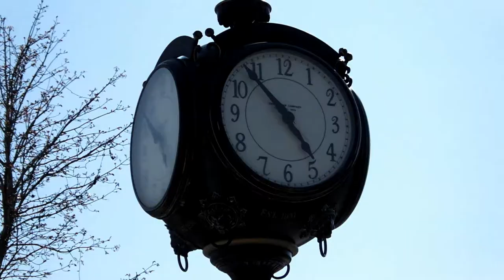Cheboygan Michigan! What Are The Highlights There?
We go up to Cheboygan, Michigan and show you some of the cool highlights in the downtown area!

Our Vero- @WiltonInRealLife

Instagram: @WiltonInRealLife @SmokeyandtheGizzard @whitestorm_warrior @tennille_wilton_art @kylo_tabby_cat @graystripe_warrior_cat @spottedleaf_medicine_cat_ @magnetfishingdeerman @colby_jack_calico @buddy.black.kitty